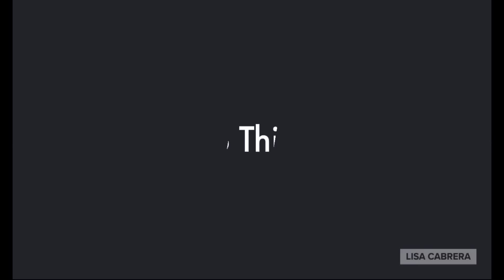Houston: Slavery Re-Enactments Have NOT Taught Us Anything!